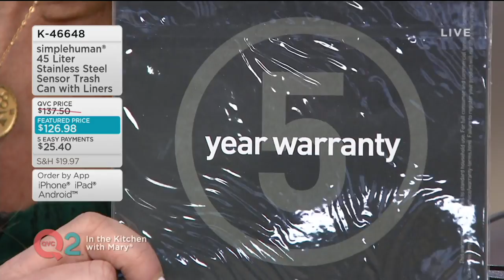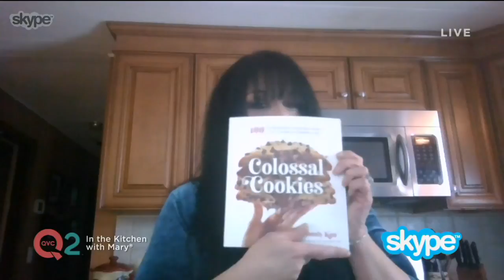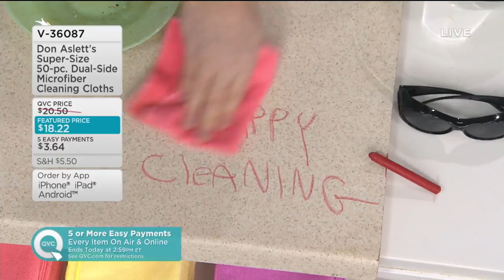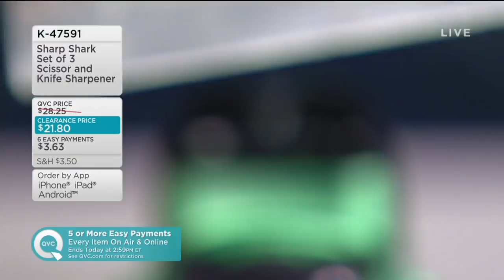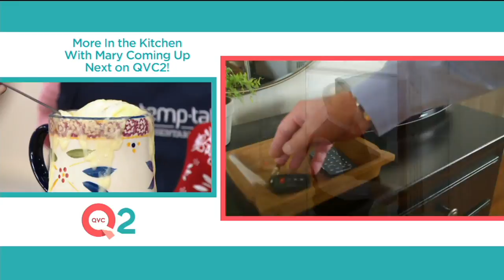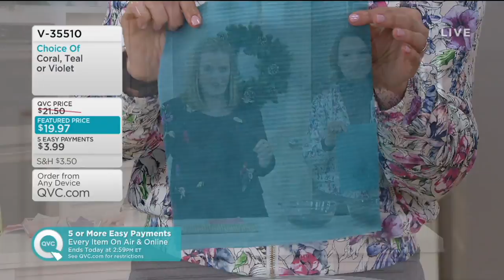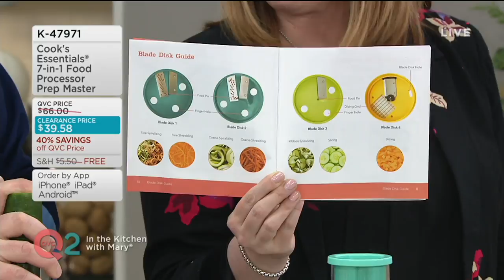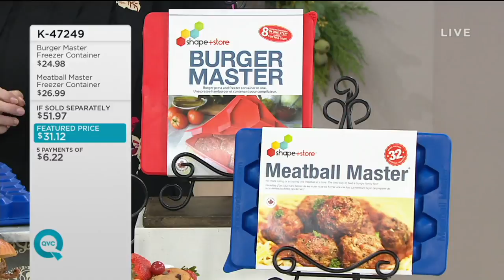In the Kitchen with Mary | January 26, 2019